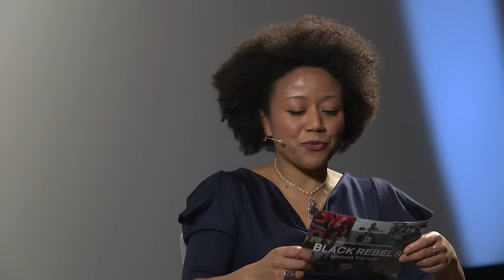Masterclass Barry Jenkins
0:00 Introduction
5:37 Between your earlier work and “Moonlight” you seem to have taken a huge leap, what happened?
8:48 What was your first short film?
9:40 What was the transition from short film to feature-length film like?
12:30 What made you go to film school?
14:23 What was the first thing that you learned about film?
18:47 How did your gap year turn out for you?
21:03 Were you sure about your skills after your gap year?
26:23 Why is the book “In a Blink of an Eye” so important to you?
29:56 What was the process of editing “Moonlight” like?
31:32 What was the collaboration between you and your editors like?
33:51 Can you explain how you came about your vision for “Moonlight” with your cinematographer?
40:38 Did you make this film with the intention of it being universal?
43:14 Did your personal heterosexual identity not interfere with the homosexual perspective this film is shot from?
47:23 Q&A What was it like working with actors and non-actors?
51:33 Q&A Can you elaborate on the use of color in “Moonlight”?
55:17 Q&A Can you talk about your collaboration with Tarell Alvin McCraney and your relation to the film?
58:06 Q&A Why did you decide to film in an anamorphic format?
1:00:12 Q&A What was the budget, do you know any Dutch films and how many shots did you take?
1:02:29 Q&A How do you surround yourself with a good group to collaborate with?
1:04:46 Q&A Can you explain your choice of music in the film?
1:08:48 Q&A How do you keep intimacy, sensitivity and authenticity in your work?
1:09:48 Q&A How did you manage to get noticed with “Medicine for Melancholy”?
1:13:32 Q&A To what extent were you able to keep your voice creating “Moonlight”?
1:15:58 Closing